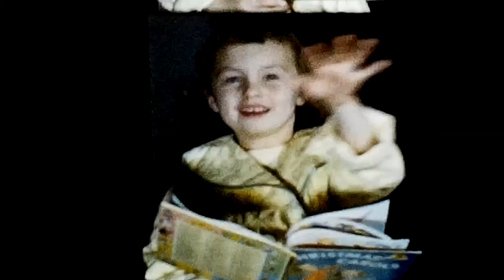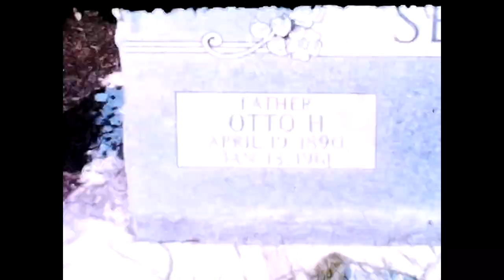1951-1959 Boswell 8mm film